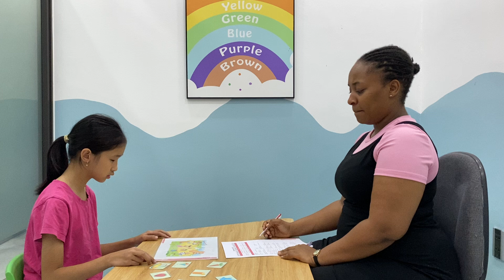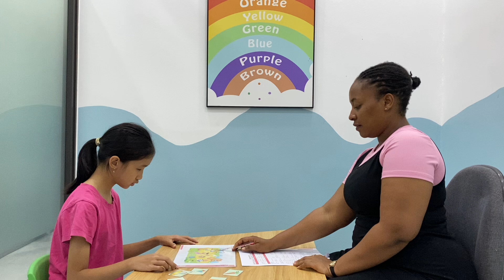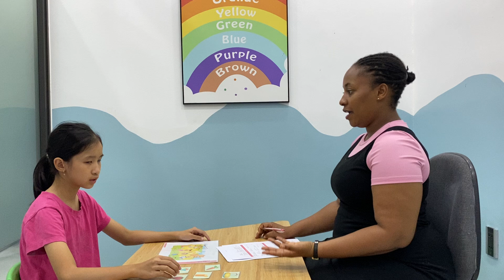ngày 18 tháng 10, 2024